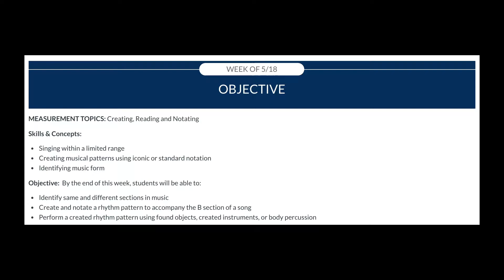2/3 Form Study Part 1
This video and the related videos are used to guide students through composing in elemental forms.